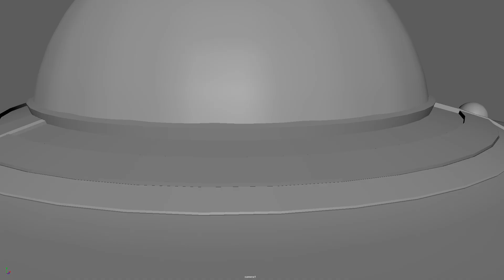Space Ship duel1